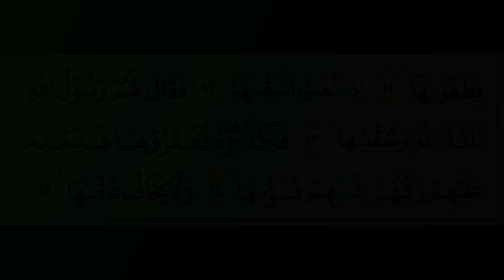Abdul Razaq bin Abtan al-Dulaimi - Quran Surah 91 Asy-Syams